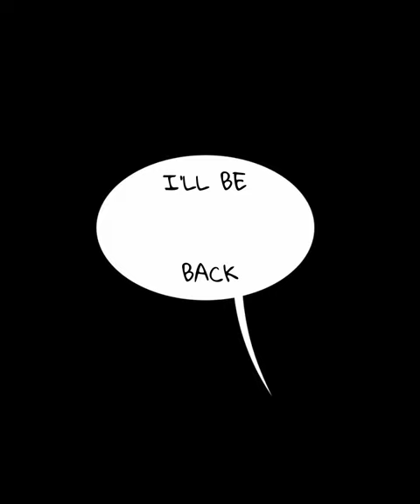All About Me! '' BIG DOG ROSEY ''' NOW MY FAMILY of Great Sheperd's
THE LIFE & TIMES OF ' BIG DOG ROSEY '
THESE ARE PHOTOS AND CLIPS, ANIMATED VIDEOS, ETC.,

Rosey Bio: approximately 2017'  Trained for a  service dog, did not make the grade but was donated to me Chris, My wife as well as  Dawn

Make and Model ' Designer Great Dane German Shepperd ' Great Shepperd
Blond hair
brown green blue eyes

ENJOY AND PLEASE SHARE.  All About Me! '' BIG DOG ROSEY ''' NOW MY FAMILY AND BABY PICS
NOW MY FAMILY of Great Shepperd's